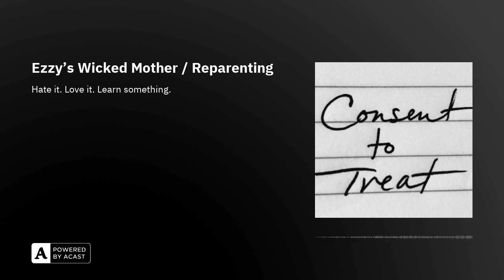Ezzy’s Wicked Mother / Reparenting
In this episode, we listen to Rachel’s first session with her TikTok follower, Ezzy. Rachel is just getting to know Ezzy, so she asks Ezzy to describe the domestic violence she experienced at the hands of her mother both in childhood and adulthood. Rachel explains why it is so difficult to admit when we are a victim of domestic violence, and she also explains why some of us apologize needlessly. Rachel uses a powerful reparenting technique to set Ezzy on her journey to becoming a loving mother to herself. Rachel gives listeners tips on how to reparent themselves.